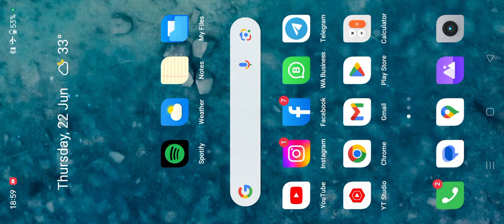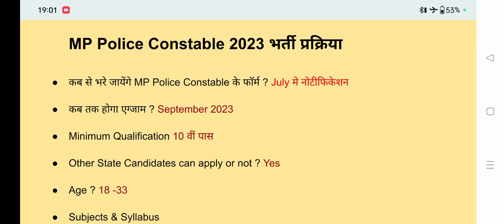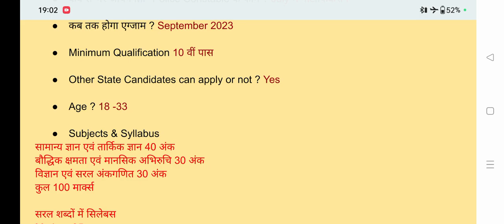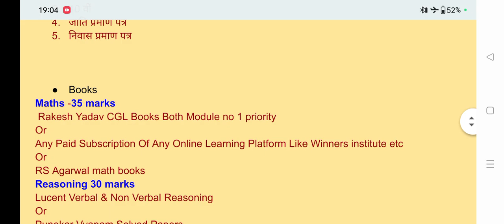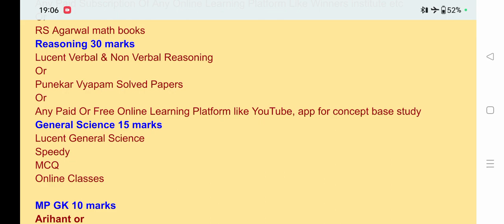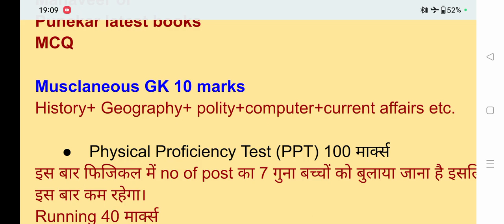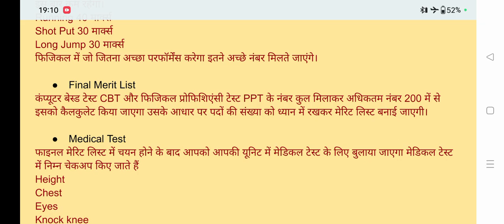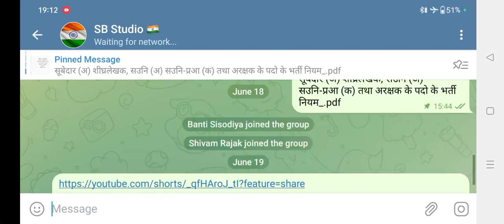MP Police Constable A To Z Information About Recruitment Process and Strategy 🔥💯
MP GK 500 New MCQ Series Playlist Link -